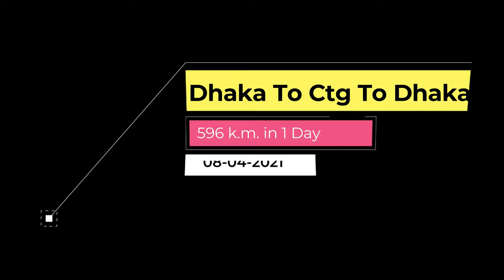লক ডাউনে ঢাকা - চট্টগ্রাম - ঢাকা ভ্রমণ || Dhaka - CTG - Dhaka by Bike || Motovlog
►Dhaka to Bandarban by Bike ll To feel the Adventure ll SYM 165CC ll Motovlog ll